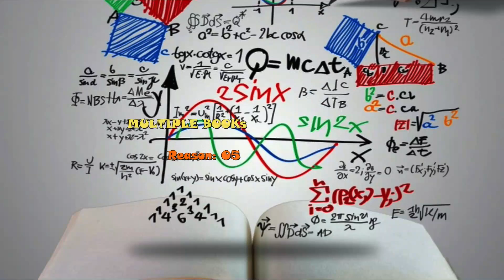How much books required for Olympiad preparation | Indian Talent Olympiad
Preparation of Olympiad requires study material. But do we really need multiple books for preparation of Olympiad? If yes than why? Lets find out in this video.

Keep it in mind that this video is applicable for students above class 3. As for Class 1 to 3 only one official book is enough.

TO KNOW MORE ABOUT OLYMPIADS:
You can visit website or follow on their social media handles: